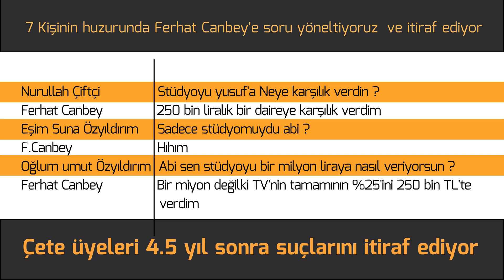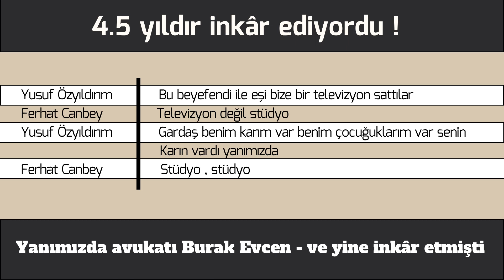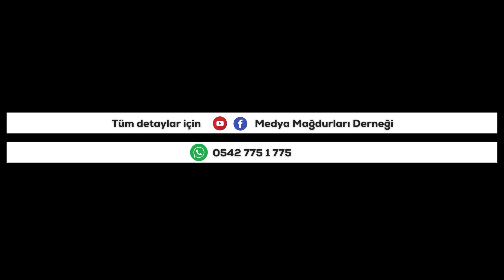5 yıldır inkar ediyordu - patronlarını ve 9 çete üyesini aklamak için suçu tek başına üstlendi